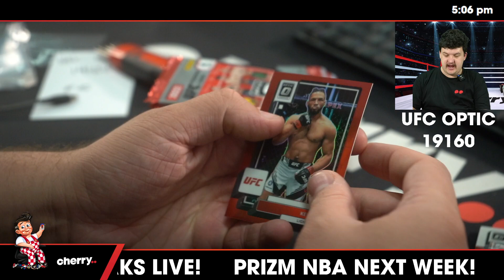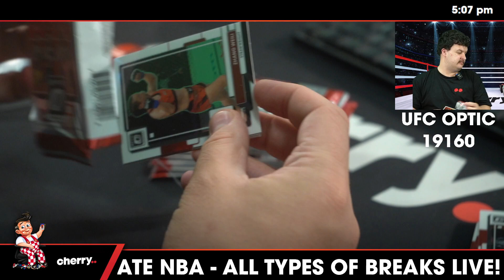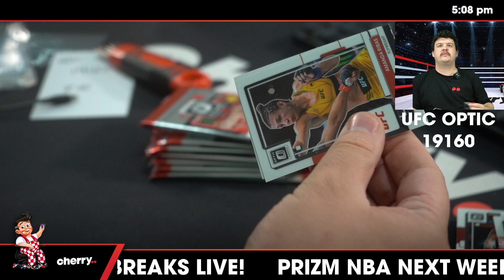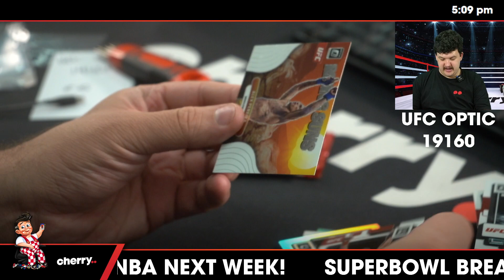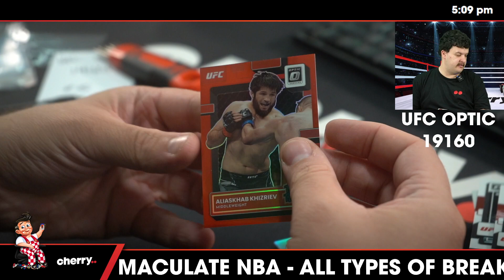2023 Optic Hobby UFC 1-Box Break #19160 - Weightclass Team Based - Feb 06 (5pm)